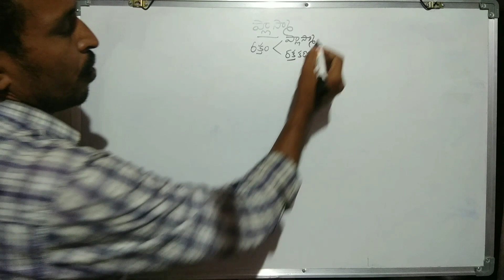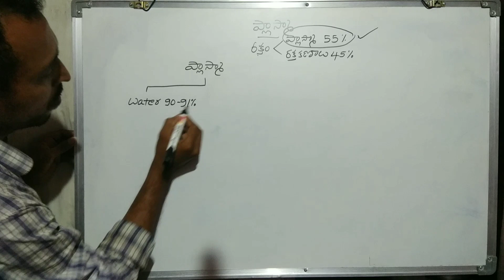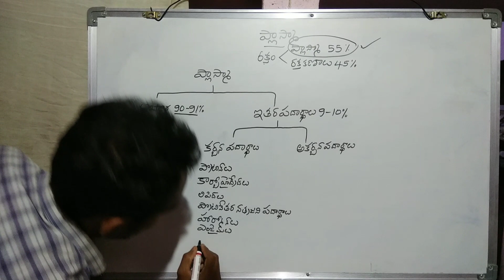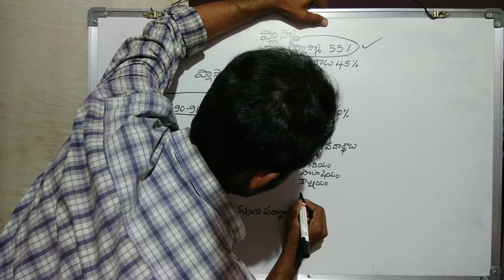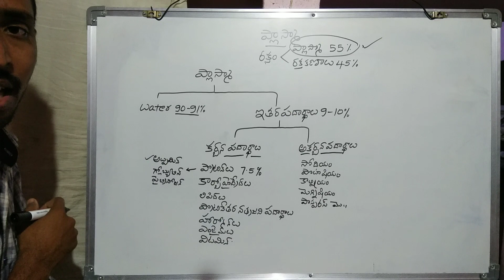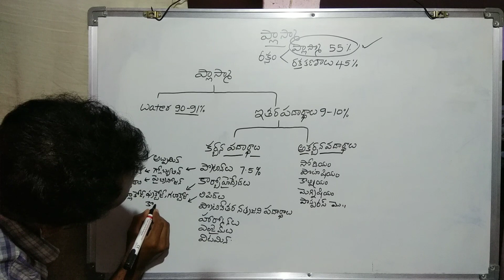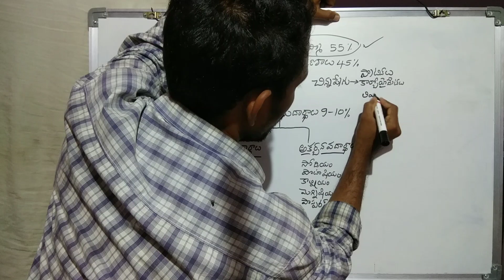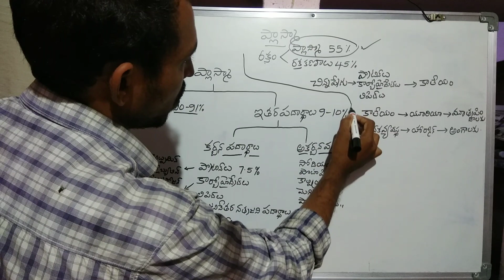Plasma structure(human blood)